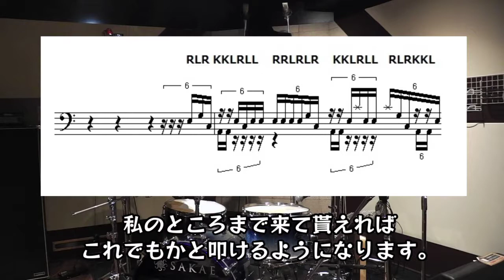Thomas Pridgen Style Drum fill 【上級者向けドラム講座】 ゴスペルチョップス6連の叩き方【令】